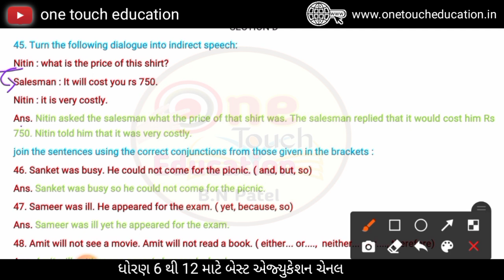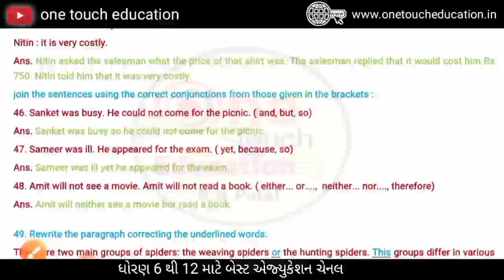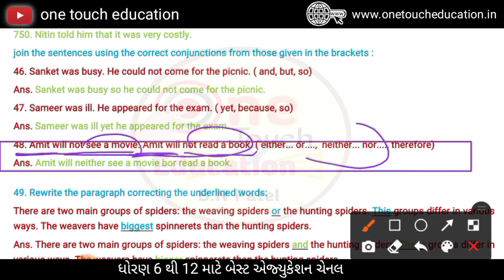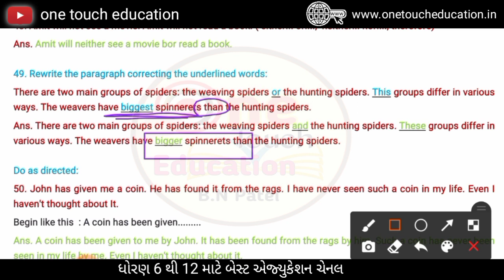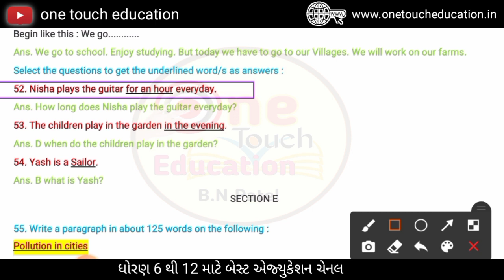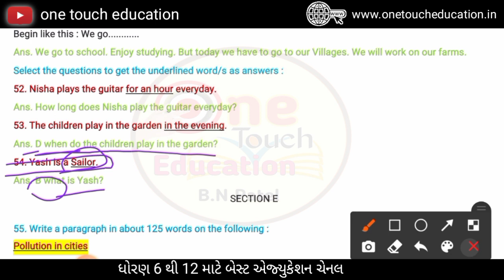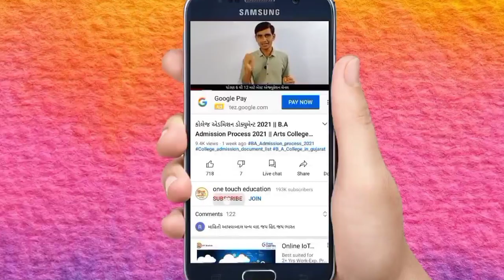std 10 gala assignment 2022 solution english paper 2|vibhag D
નમસ્કાર વિદ્યાર્થીમિત્રો આજના વીડિયોમાં આપણે ધોરણ 10  અંગ્રેજી ગાલા અસાઈનમેન્ટ 2021 પેપર 2 વિભાગ  D સોલ્યુશન કરીશું તો આ વિડીયો તમને જરૂર પસંદ આવશે

WhatsAapp Grup